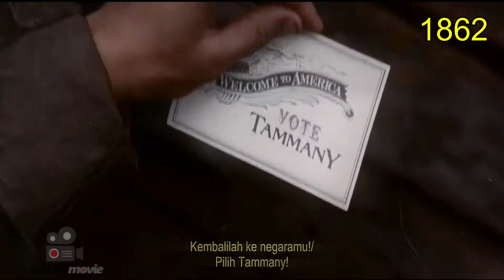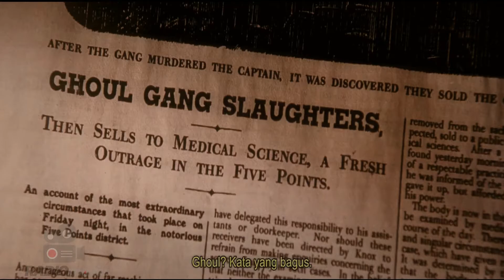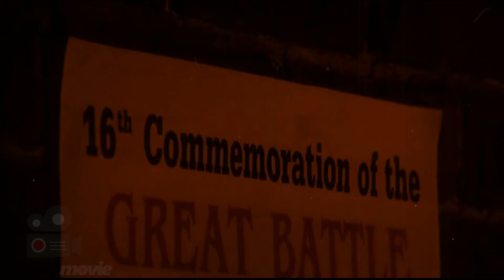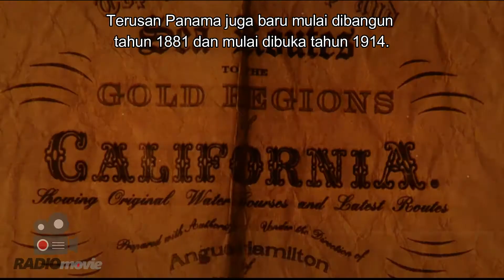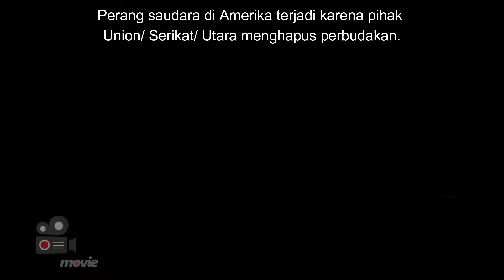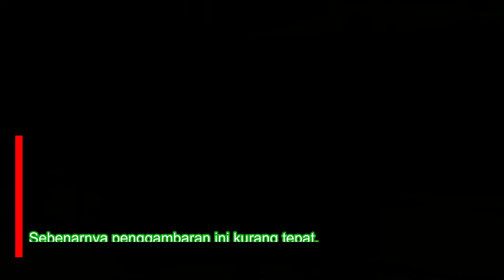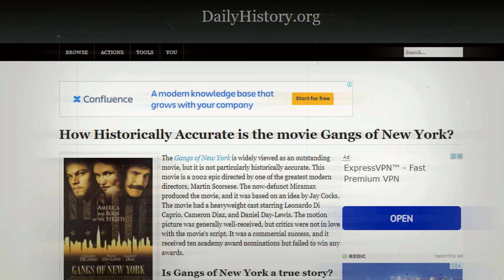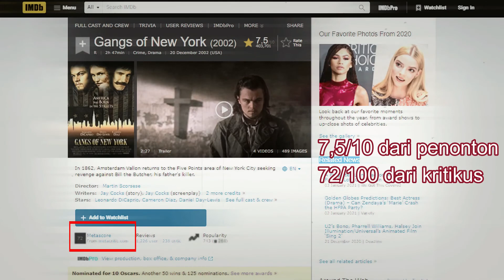GENG SADIS BERTARUNG DEMI KEKUASAAN DI NEW YORK || Alur Cerita Film_Gangs of New York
Penjelasan Film GANGS OF NEW YORK (2002), Alur Cerita Film GANGS OF NEW YORK (2002).
Gangs of New York Indonesia. Gangs of New York sub Indo.

Hi guys..bertemu kembali dengan RADIOmovie.
Di video ini kami akan menceritakan alur cerita runut dan lengkap film ini sehingga kalian paham jalan cerita.
Genre film ini adalah crime dan drama.
Video ini dilengkapi dengan peta-peta lokasi dalam film, dugaan plot hole (menurut pendapat sendiri guys_jika ada), disertai kesimpulan dari film ini, dan juga sedikit informasi tambahan (fun facts) untuk menambah wawasan kita.

Bersetting tahun 1846 – 1863, film ini menceritakan perseteruan antara kaum native (pendatang kulit putih gelombang awal) melawan imigran dari Irlandia.
Menyajikan pertarungan antar geng berdasarkan hukum duel kuno.
Pertarungan dilakukan tengah lapangan kota New York dengan senjata batu, tulang, kapak, pedang, pisau, tetapi tanpa menggunakan senjata api.
Dibumbui dengan aroma balas dendam dari ketua geng Irlandia, yang ayahnya dibunuh oleh ketua geng penduduk lokal.

Film ini wajib tonton guys, karena mendapatkan 10 nominasi Oscar, dll.

Silahkan simak videonya sampai habis guys..

Jika suka dengan video kami, dukung kami di link Saweria dan Trakteer berikut ini :
Dukungan anda sangat berarti bagi kelangsungan karya dari channel ini.

Timer isi video guys, jangan lupa subs dan komen :D
Chapters :
00:00 Teaser & Trailer GANGS OF NEW YORK 2002
00:45 Intro RADIOmovie
00:57 Prolog (pendahuluan) GANGS OF NEW YORK 2002
01:39 Isi Alur Cerita Film GANGS OF NEW YORK 2002
16:29 Kesimpulan dan Fun Fact dalam Film GANGS OF NEW YORK 2002

Gangs of New York alur cerita.
Alur cerita Gangs of New York.
Gangs of New York Indonesia.
Gangs of New York sub indo 2002.
Alur cerita Gangs of New York 2002.
Gangs of New York review.
Review Gangs of New York indonesia 2002.